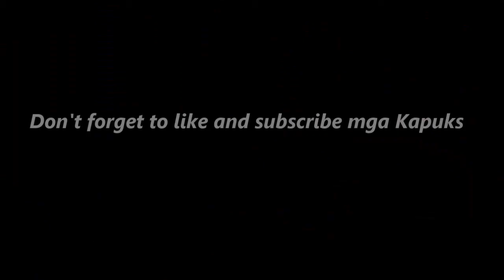Guest Who Challenge (Youtuber Edition)